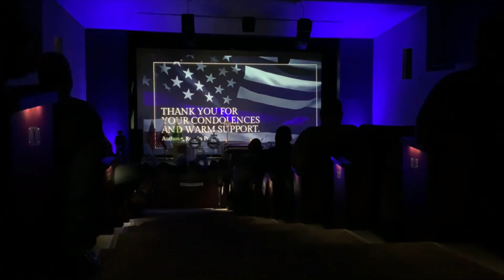A Video Montage of the Late Deputy Anthony Redondo (July 10, 2021)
EL CENTRO — Services for Imperial County sheriff’s Deputy Anthony Redondo, who was killed in the line of duty on June 26, 2021, were held in the Southwest theater in El Centro on Saturday morning, July 10, 2021. A video montage was put together in his honor. | VIDEO SHOT BY MARCIE LANDEROS FOR THE CALEXICO CHRONICLE/HOLTVILLE TRIBUNE